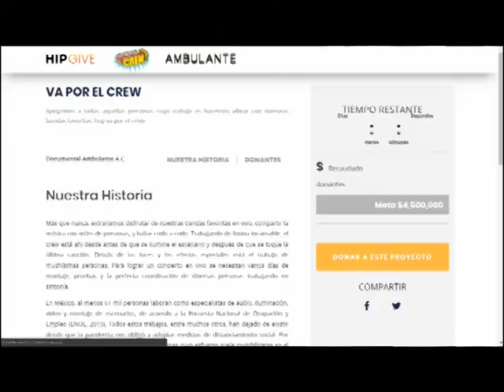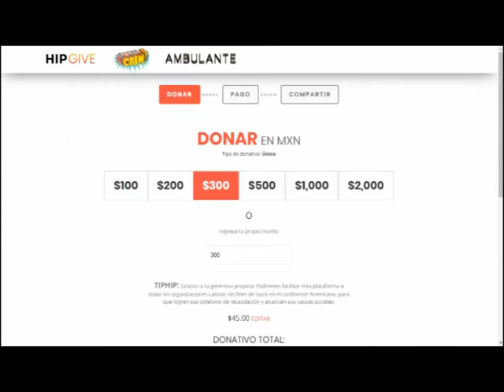FT VA POR EL CREW